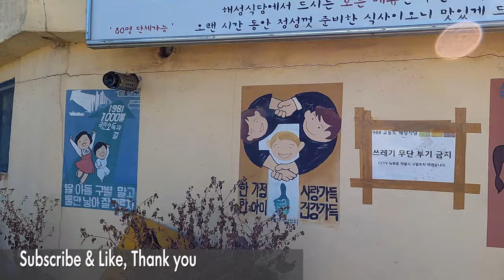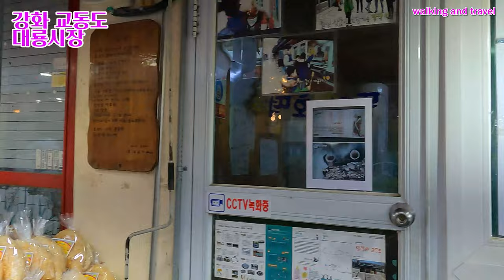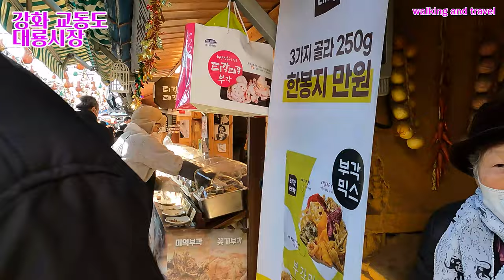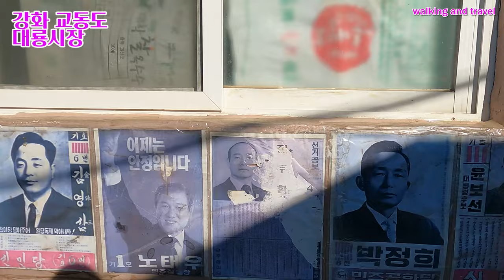[4K]KBS 2TV 시크릿 아일랜드 촌스럽게 촬영지 강화 교동도 대룡시장/KBS 2TV Secret Island's rustic filming location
안녕하세요!!!
이번 영상은 KBS 2TV 촌스럽게 촬영지 강화 교동도 대룡시장입니다.
시크릿 아일랜드는 다양한 어린 시절 추억을 가진 해외 출신 글로벌 스타들의 가장 한국적인 추억여행을 그린 힐링 예능프로그램입니다.
제1회 출연진은 김영철, 박준형, 뱀뱀, 유정입니다.
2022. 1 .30(일) 3:30 오후
날씨 : 맑음
온도 : 3℃

Hello!!!
This video is from Daeryong Market in Gyodong-do, Ganghwa, where KBS 2TV was filmed.
Secret Island is a healing entertainment program that depicts the most Korean memory trip of global stars from overseas with various childhood memories.
The first cast is Kim Young-chul, Park Jun-hyung, BamBam, and Yoo-Jeong.
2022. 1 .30 (Sun) 3:30 pm
Weather: Sunny
Temperature: 3℃